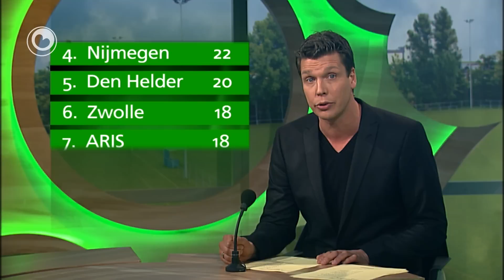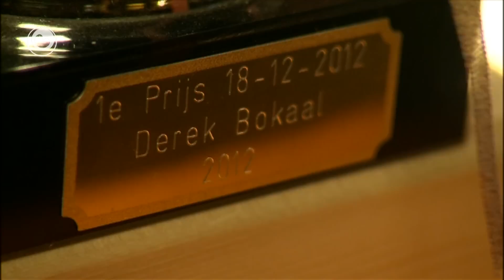Boppeslach fan 7 jannewaris 2013